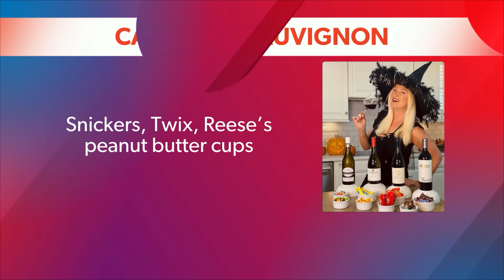Daily Flash Guests | Sandra Guibord | DailyFlash